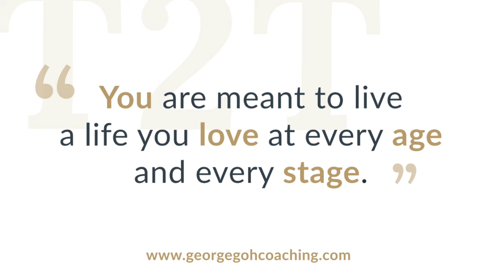Honor Your Discontent in Retirement - George Goh Coaching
Honor Your Discontent in Retirement

Retirement isn't the end; it's a chance to refire, reinvent, and embrace new possibilities to become more of who you can be.

The key to unlocking your dream retirement is, "Honoring your discontent."

Discontent is a sign that there's more to explore and achieve. It's like a compass guiding you toward a more meaningful and fulfilling life that you love.

So, what would you love in retirement?

In our hearts, we all have dreams for our retirement life in four key domains. They are  (i) Health and Well-being, (ii) Love and relationships, (iii) Vocation - Work and talents, and (iv) Time and money freedom to be, do, have, and give

Suppose you're feeling stressed, longing for a deeper connection, lost in your vocation, or discontented with your time and money freedom.

I sincerely encourage you to honor these feelings of dissatisfaction as they are nudges for you to discover what you love and make this phase of your life the best.

I invite you to ask yourself:

(1) Which domain of my retirement life am I feeling most dissatisfied with now?
(2) What would I love and what is my BIG why?

Eleanor Roosevelt said, "The future belongs to those who believe in the beauty of their dreams."

Living your dream in retirement is fantastic, but the greatest gift in dream-building is becoming who you become.

Always remember to Honor your discontent in retirement!

Sign up for a Dreamtirement Session
Are you ready to turn your retirement dream life into reality?

Schedule a complimentary 60-minute “Dreamtirement” Session with you and I’ll show you how to make it happen.

George Goh
Founder of Thoughts2Things

Photo by Spacejoy on Unsplash